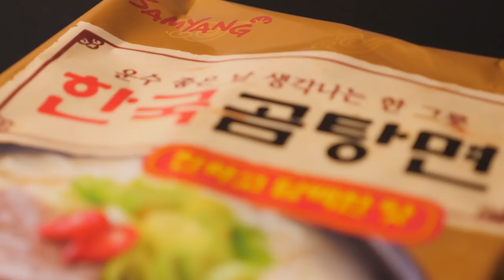한국곰탕면 먹방 | 리얼사운드 | 홍사운드의 인생라면 탄생!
오늘은 한국곰탕면 리얼사운드 먹방! 입니다.
최근 먹어본 라면들 중 제가 제일! 좋아하는 라면이에요ㅎ
국물이 너무 맛있어서 면 다 먹고 밥 말아 먹으면 진짜진짜 맛있습니다. 그래서 사실 예전에 눈에 멍 있을 때 촬영 했었는데 멍에 대한 이야기 들이 너무 많아서 이번에 새로 찍어서 올렸어요!!

한국곰탕면 진짜 강추! 합니다!!

감사합니다 ^^

감사합니다 ^^

1.리얼사운드 먹방 : 실감나는 먹방, 독특한 오프닝송과 맛 설명도 함께 있어요.

2.미분일기(맛을 나누는 일기) : 그날의 행복한 추억과 음식의 맛을 공유하는 영상일기.

3.긍정부스터(생방송 리얼사운드 먹방) : 매주 수요일 저녁 11시 30분! 홍사운드와 함께 음식도 먹고 즐거운 담소도 나누며 긍정긍정의 힘을 받아가세요!